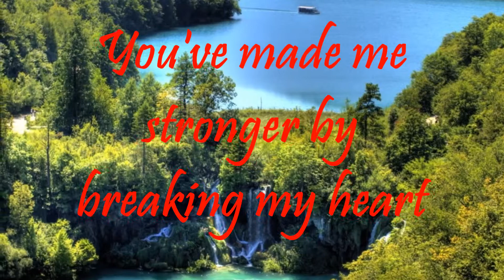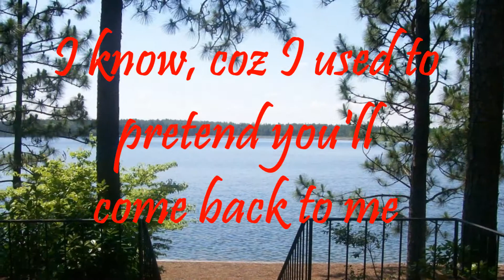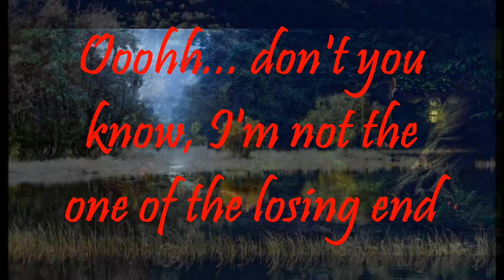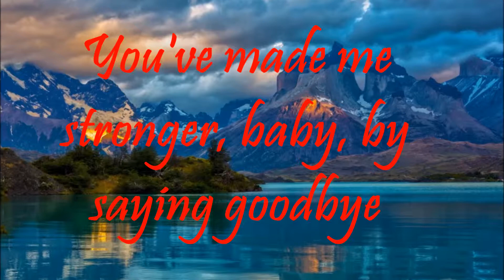You Made Me Stronger- Regine Velasquez( with lyrics)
For a good friend Jocelyn Salayon

Is it hard to believe I'm okay
After all it's been awhile since you walked away
I'm way past crying
Over you finding someone else

You turned my days into nights
But now I see the light
And this maybe the big surprise to you

Chorus:
But/coz you've made me stronger by breaking my heart
You ended my life and made a better one start
You've taught me everything from falling in love
To letting go of a lie
Yes you've made me stronger, baby, by saying goodbye

If you try to believe I'm not over you
Go ahead, there's nothing wrong with making believe
I know, coz I used to pretend you'll come back to me

But time has been such a friend
Brought me to my senses again
And I have u to thank
For setting me free

Repeat chorus

Think again
Don't feel sorry for me, my friend
Ooohh... don't u know, I'm not the one of the losing end **

You've made me stronger, baby, by saying goodbye